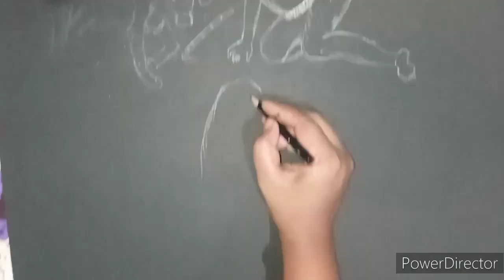part 2 janmashtami art